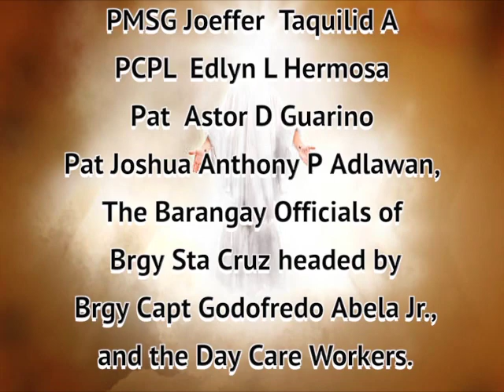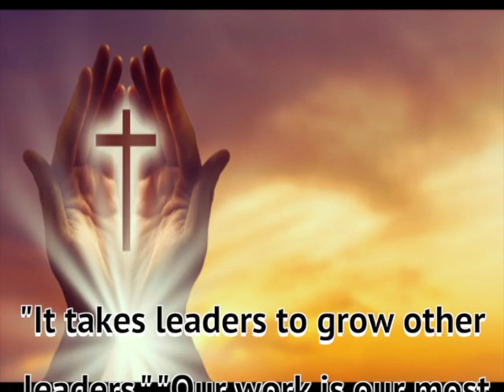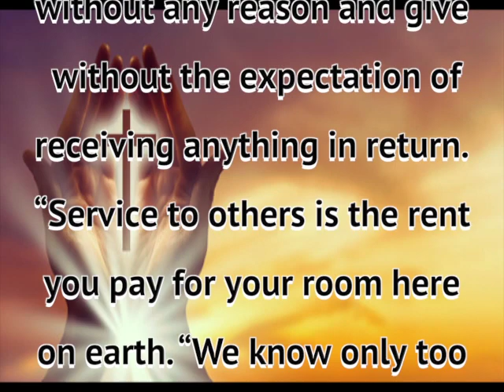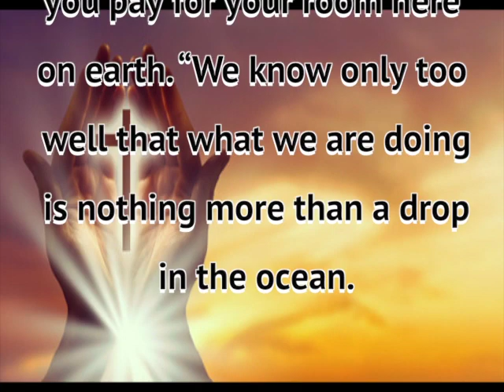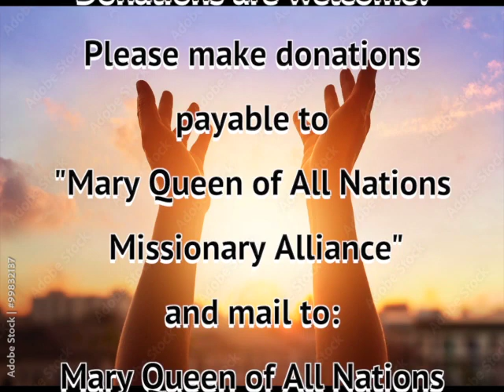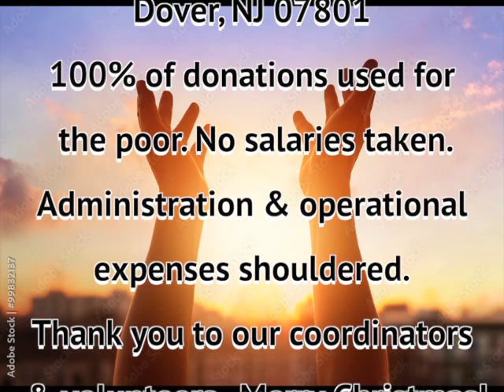Mary Queen of All Nations Missionary Alliance Christmas Kids Party at Masbate on December 5, 2023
Mary Queen of All Nations Missionary Alliance Christmas Kids Party at Palanas Masbate with the help of our Coordinators and Volunteers on December 5, 2023